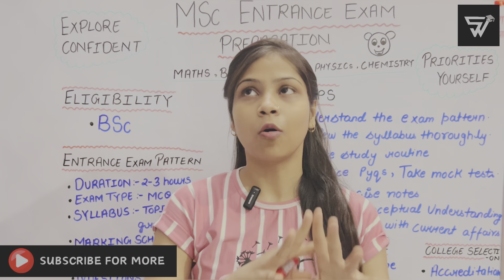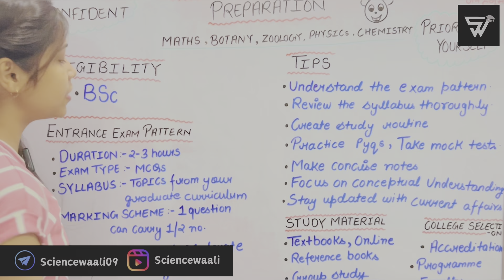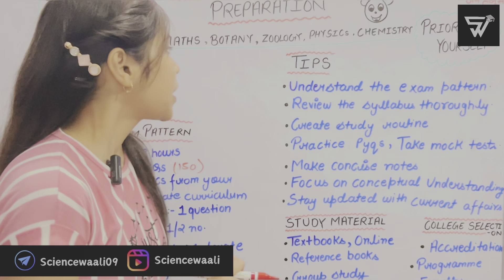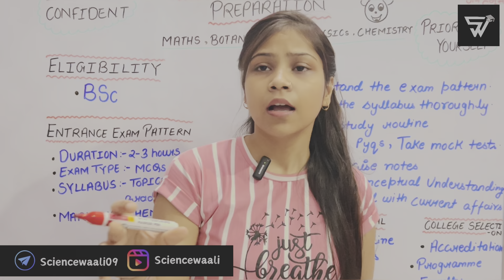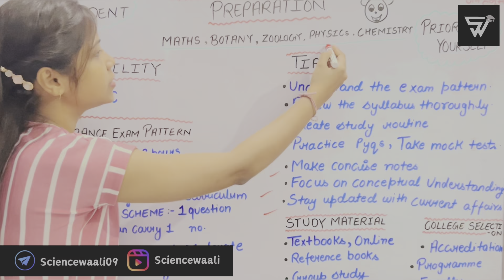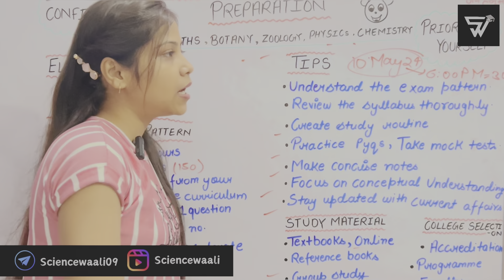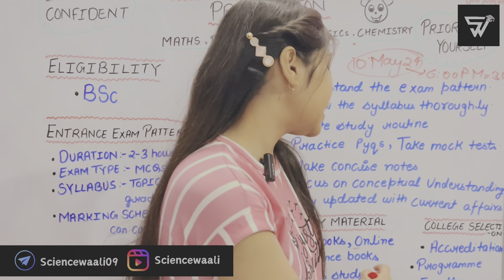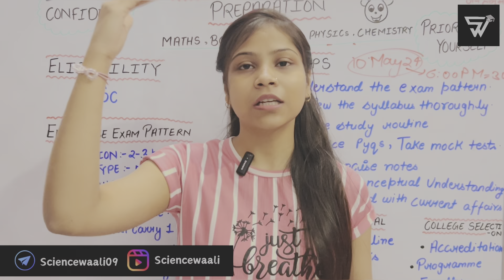MSc entrance exam 2024 preparation🔥💯||MSc Entrance exam preparation Zoology Botany Chemistry Physics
MSc entrance exam 2024 preparation🔥💯||MSc Entrance exam preparation Zoology Botany Chemistry Physics Maths

bhu cuet hcu iit iisc class12 bedbiologymcqs class11 class10
dbt icar icmr du hcu mu amu cucet tu tifr gatb jrf lifescience learning teaching practice detail solution iiscbanglore
unit2 detailanalysis lastyearpapers upsc upscexam neetexam neetbiology neetpreparation tifr cucet jnu #
gate gatebt gatexl barc bsc6thsemesterzoologymcq mscentranceexampreparationzoology    mscentranceexampreparationbotany pgentrancesexampreparation Cuetpgexam2024 bsc6thsemesterbotanymcq   mscentranceexampreparationbysciencewaali